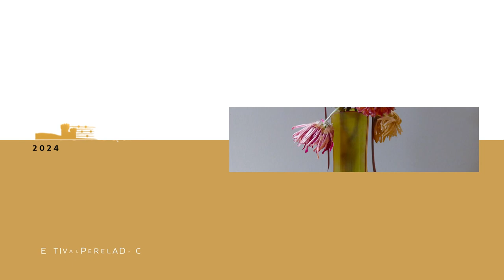Stabat Mater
El 29 de marzo de 2024, la iglesia del Carmen del Castillo de Peralada acogerá uno de los hitos de la música sacra de todos los tiempos, el Stabat Mater de Giovanni Battista Pergolesi. El compositor italiano lo escribió en 1736 y, años después, el genio del barroco y, para muchos, el padre de la música clásica, Johann Sebastian Bach, tomó la partitura del compositor italiano y la expandió orquestalmente, haciendo su propia versión del Stabat Mater. Precisamente, será ésta la versión que veremos en Peralada bajo la dirección musical de Daniel Tarrida, fundador del proyecto BZM y director del Festival Bachcelona y del Festival Edinbach de Edimburgo. La interpretación irá a cargo de las solistas de la Salvat Beca Bach, Lara Morger y Maëlys Robinne, y el ensemble instrumental Bachcelona Consort.